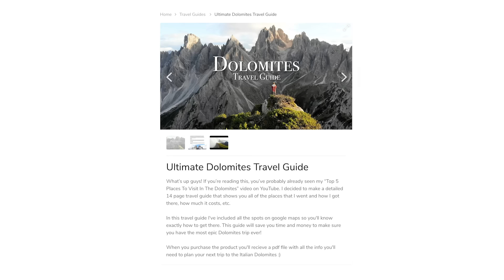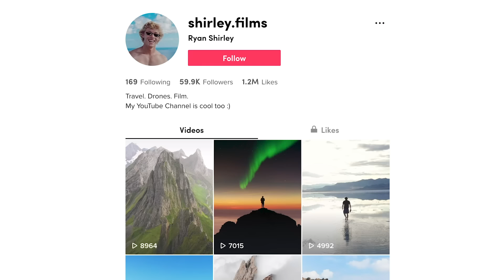Top 10 Places To Visit In Scandinavia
Scandinavia has to be one of my favorite regions in the world. I've spent the last few years exploring Europe's Nordic countries and I want to show you my favorite places to visit. From the fjords of Norway, to the Northern Lights in Sweden, Scandinavia offers so much variety and history! There's just something magical about the Nordic and I hope everyone can experience them :)